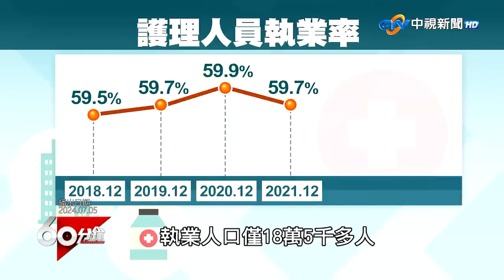醫院血汗環境引白衣天使不滿 護理人力崩盤解方為何？【60分鐘 精華】@chinatvnews